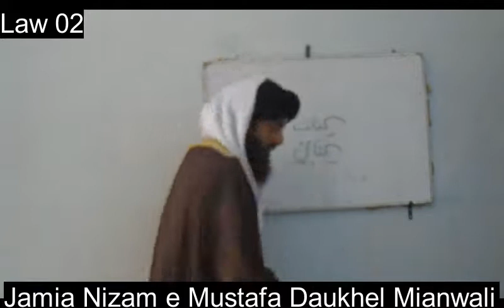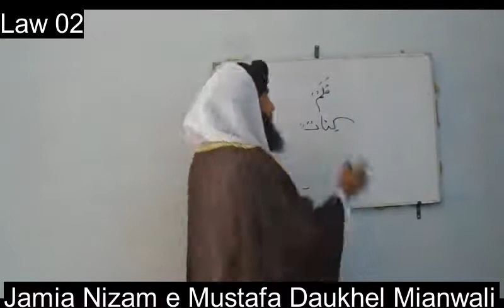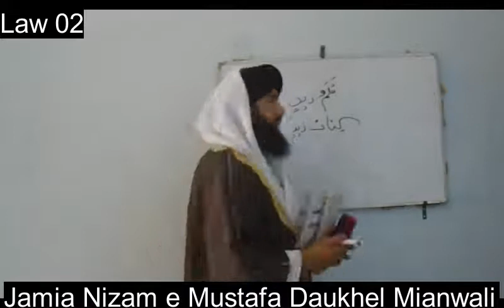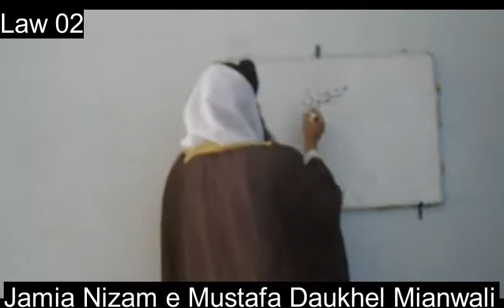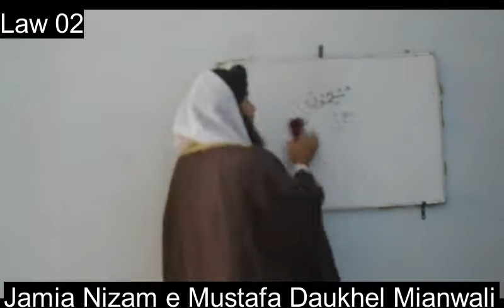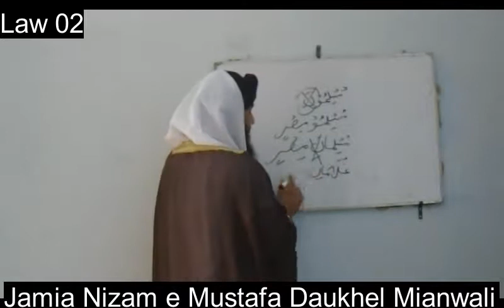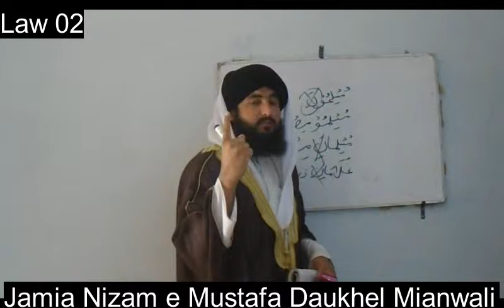Azafat ka qanoon | Sarf e Bhutral Qanoon No 02 | Ilm ul sarf | Mufti Junaid Raza khan Qadri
Fb Link for More Post Daily :ClicK Link In THe below

Sraf o Nahw
Daora e Sraf o Nahw
Parisian&English&Arabic
English&Arabic&Parisian Vocabulary Course
Learn Parisian vocabulary
Leran Arabic Vocabulary
Learn English Vocabulary
Learn English With Arabic
Learn Parisian By Arabic
Learn Parisian By English
Learn Arabic And Parisian Through English
Online Free vocabulary course
Three Language Vocabulary in one Place
تعلیم اللغۃ العربیۃ مع الانکلیزیہ والفارسیہ
تعلیم اللغۃ الفارسیہ مع العربیۃ
تعلیم الاردویۃ مع الانکلیزیہ والعربیۃ
Learn Quran Online
قانونچہ کھیوالی
قانونچہ
صرفی تعلیلات
تعلیلات صرفیہ
قوانین اضافت